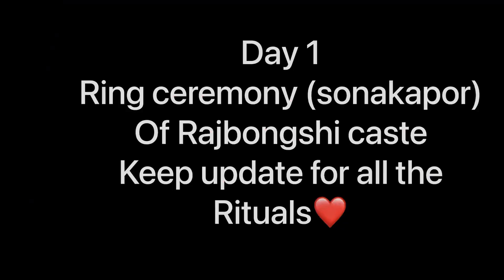Ring ceremony of Rajbongshi caste 😍(sonakapor)twinkle’s channel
Rajbongshi caste mai Kya Kya rituals hota ha ring ceremony mai dikhaya gya ha …Rajbongshi ek tribe ha jo Assam k inhabits ha🥰